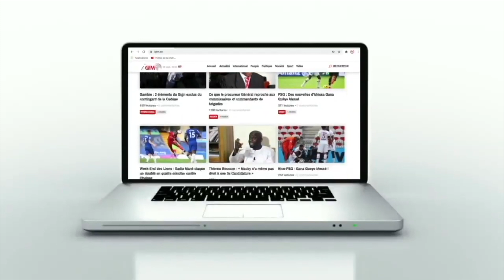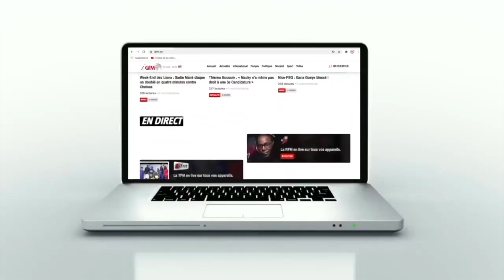Halima Gadji : "Sama deuk sou néké si anam youma nékhoul..."